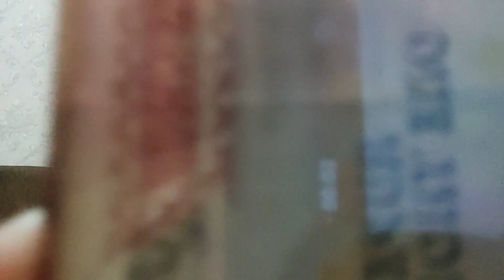first vlog redmi note 9 pro camera check